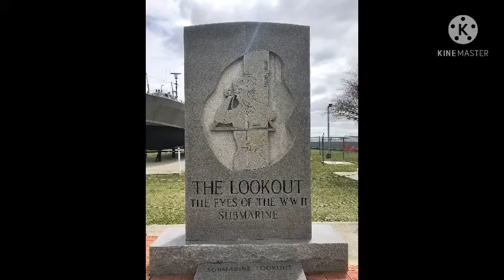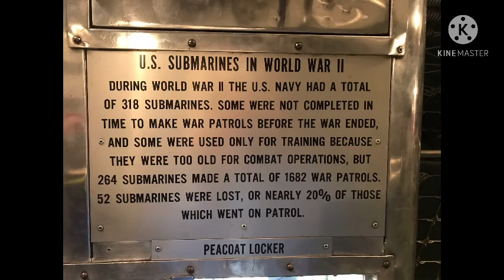USS Alabama Battleship Memorial Park.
This is our trip to florida and Our Way home to Mississippi. We stop by to the”Mighty A” and It is our first time to visit this place to learn the American History. And also my curios 6 yr old son, He loves to learn and explore his mind.